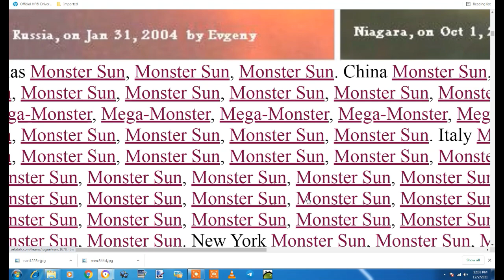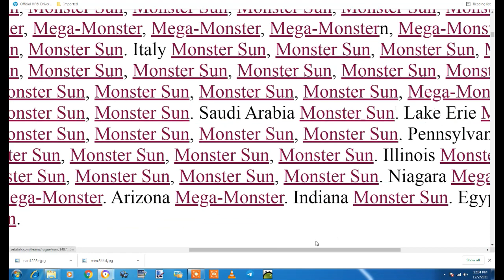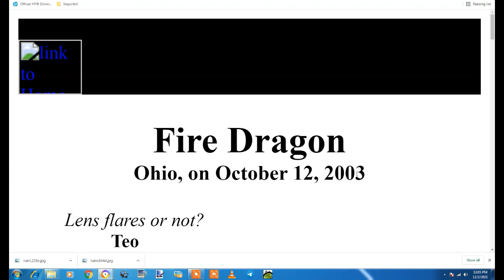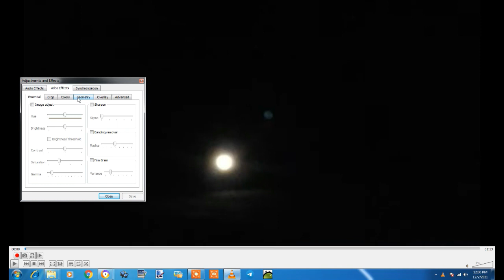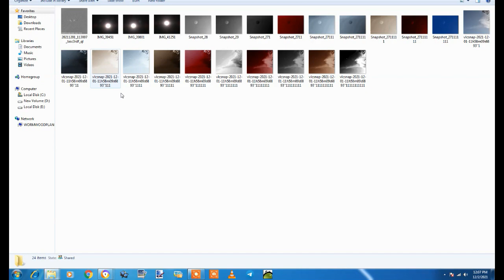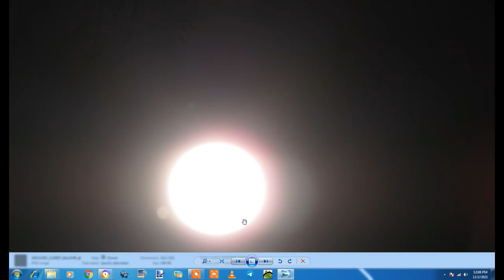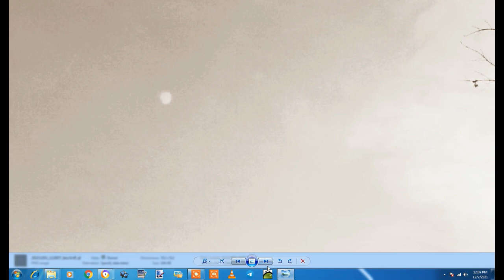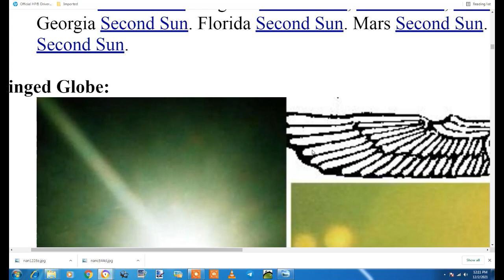°•WORMWOOD°•PLANETX°•NEMESIS°•NIBIRU°• A SOLID MASS OBJECT